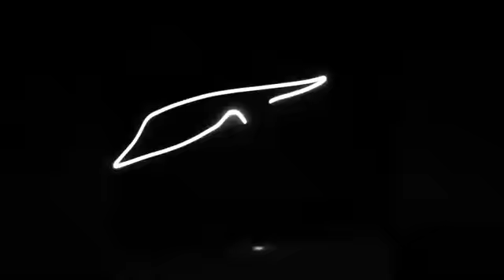Patrick Scuro 1